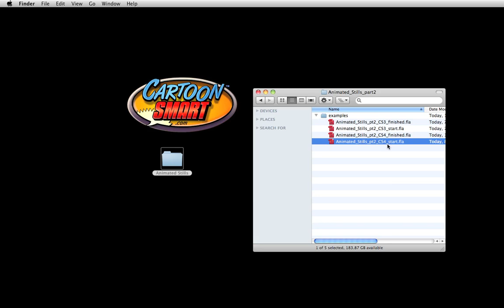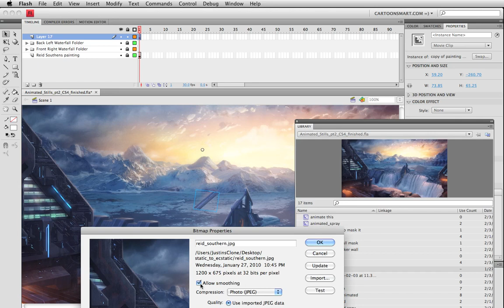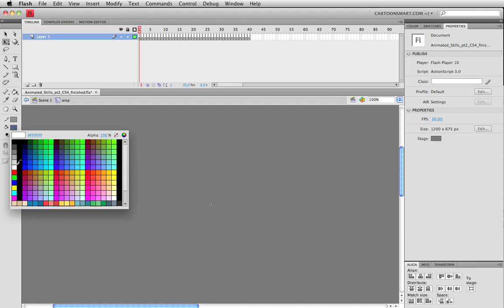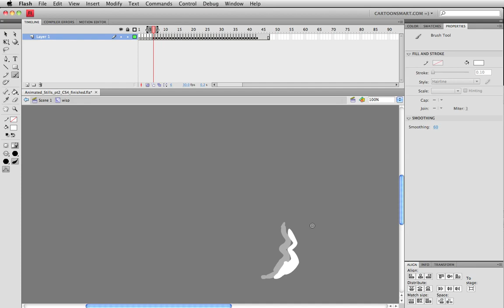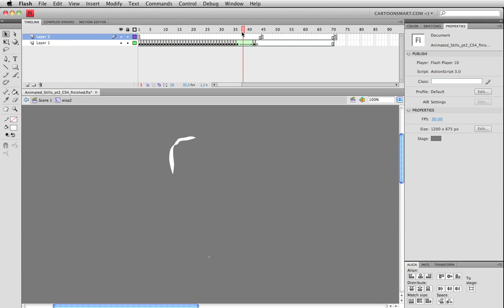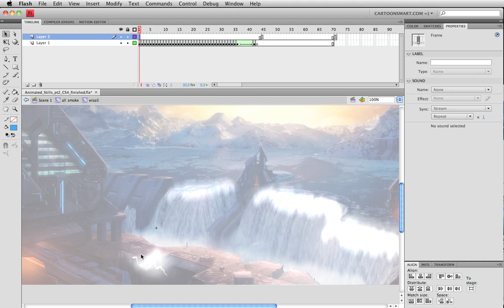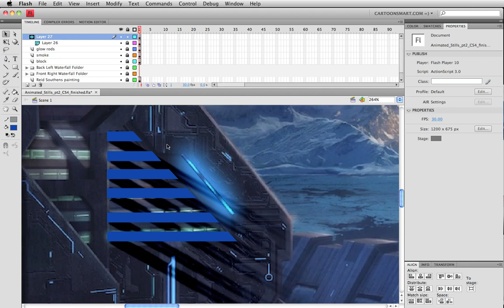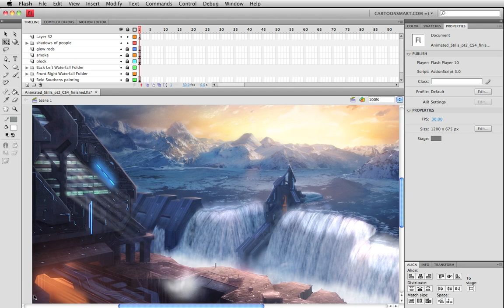Animated Landscapes 2 - Adobe Flash Animation Tutorial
Transform a still image or photo into an animated living landscape.

You can also download the original high def movies (with source .fla  files) for free for this lesson.

Don't forget to sign up for our newsletter (mailed once, maybe twice a month) to find out about new lessons or templates. Enjoy the lesson!